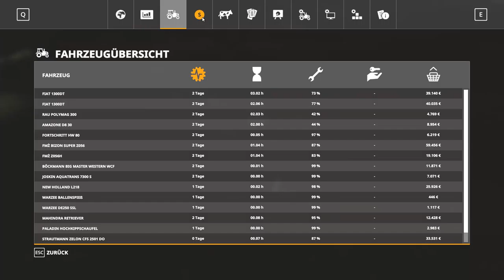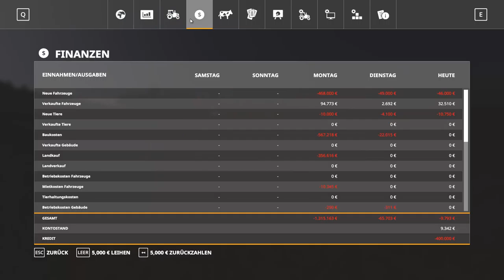Wir brauchen Dringend Geld #27 Landwirtschaft Simulator 19